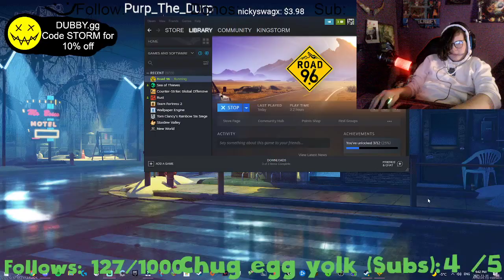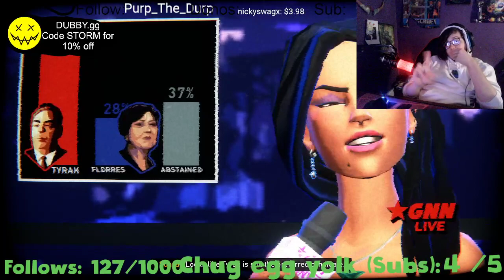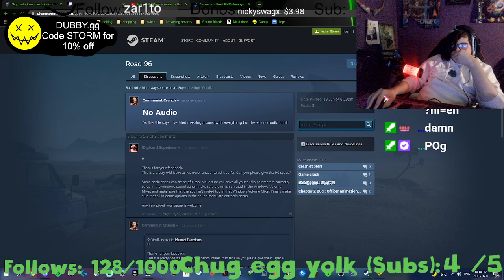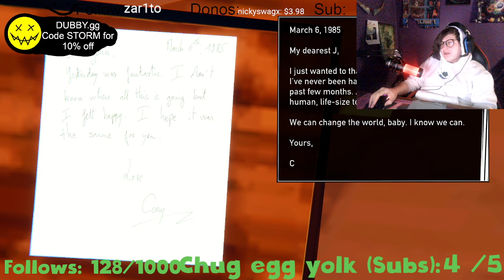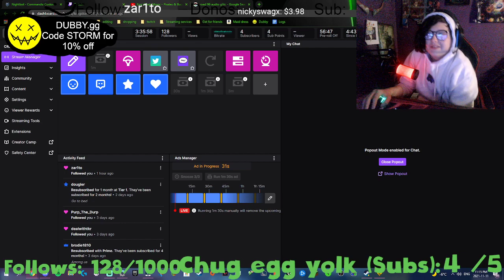Sot with the boys returns / VOD 43